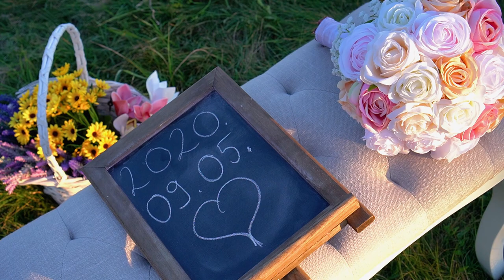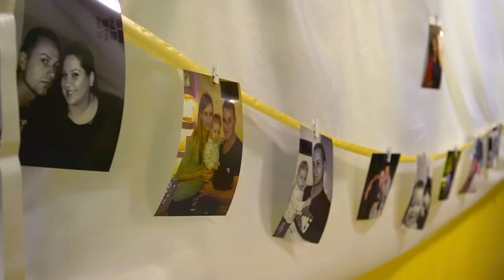Móni és Zoli |Esküvői Film|Wedding Highlights| Szentpéterszeg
|Móni és Zoli esküvői kisfilmje|

Helyszín: Szentpéterszeg